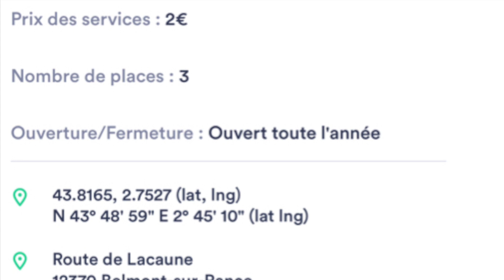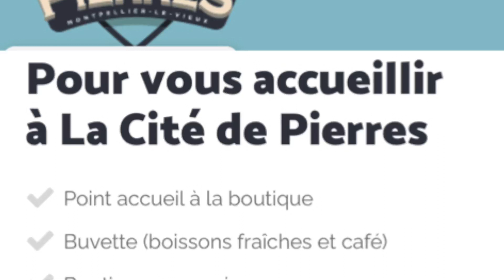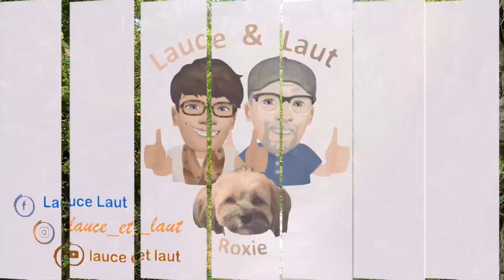#8 Camping Car ETE 2023 (la cité de la pierre)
Bonjour a tous nous sommes allés visiter la cité de la pierre a Montpelier le vieux.
Comme on ne recule devant aucunes difficultés nous voila partis sur la piste rouge.
Quel paysage magnifique que nous avons découvert.
Bonne videos a vous